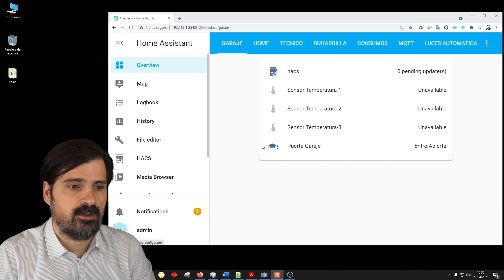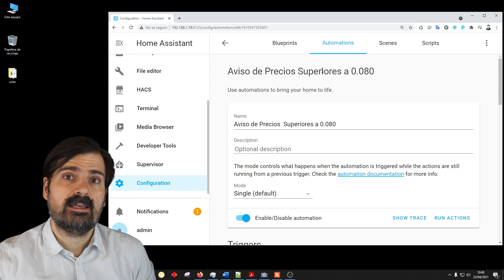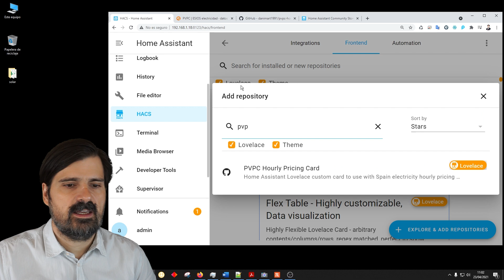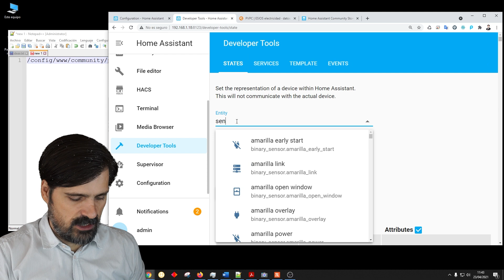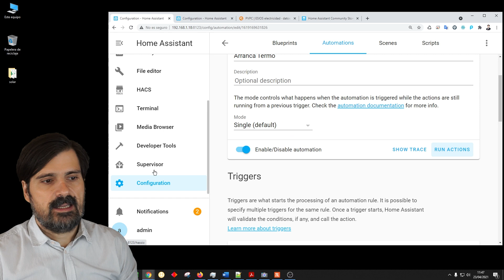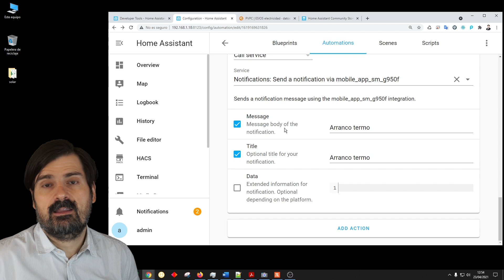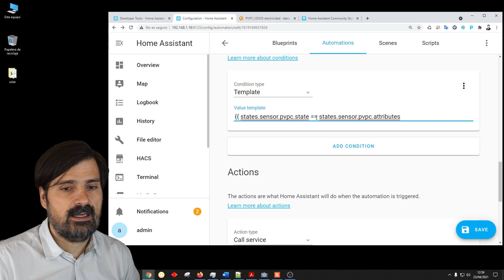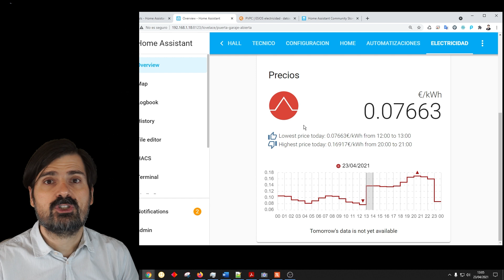Home Assistant: Precios PVPC. Calienta tu termo más barato.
En el capítulo de hoy aprendemos como integrar los Precios Voluntario al Pequeño Consumidos (PVPC) de la energía electrica en Home Assistant. Esto nos va a permitir gestionar nuestros consumos eléctricos y conseguir ahorros activando nuestros consumos en los momentos más baratos del día.

Si quieres empezar en esto de la domótica aquí tienes unos básicos donde montar su domótica.

✅Raspberry 4